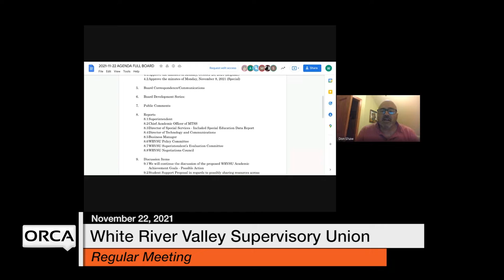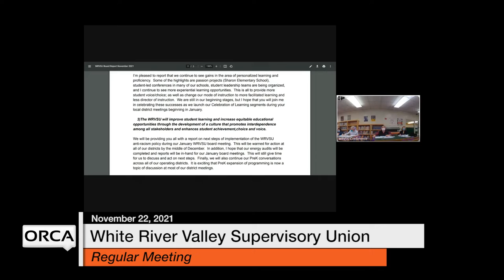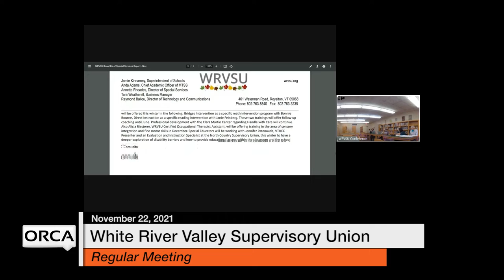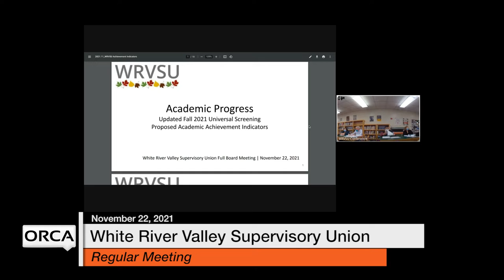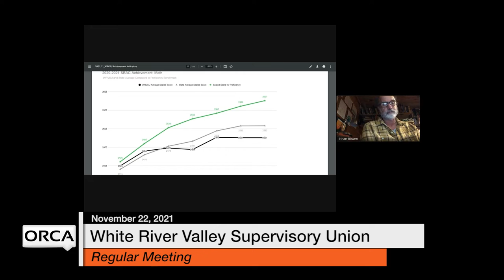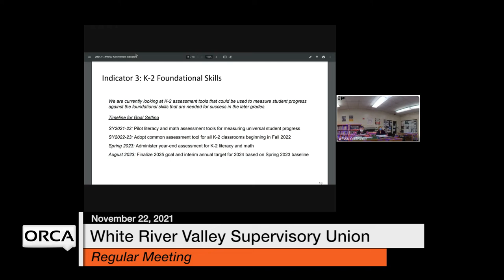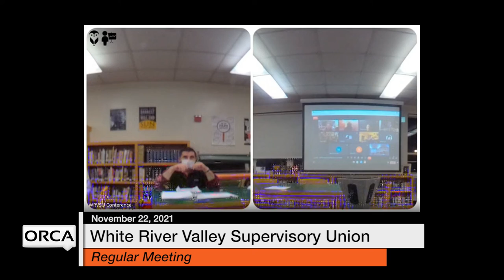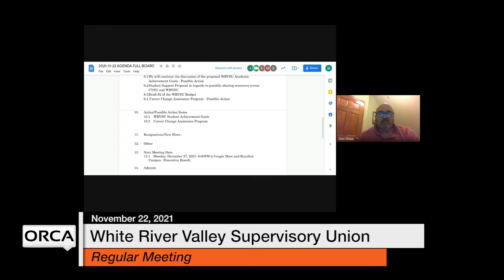White River Valley Supervisory Union - November 22, 2021 [WVRSU]